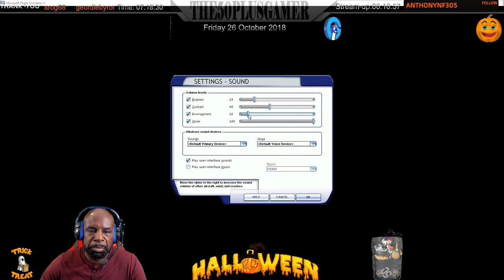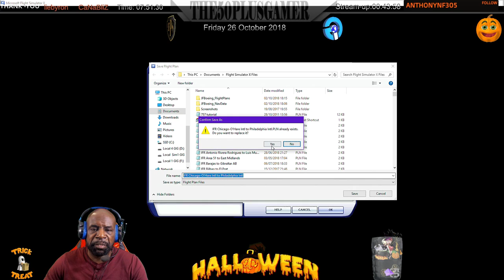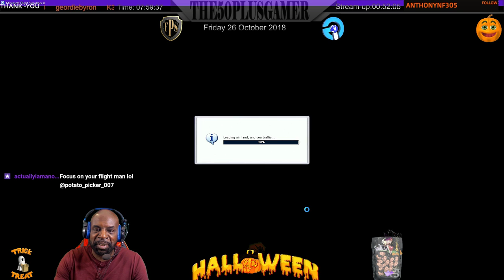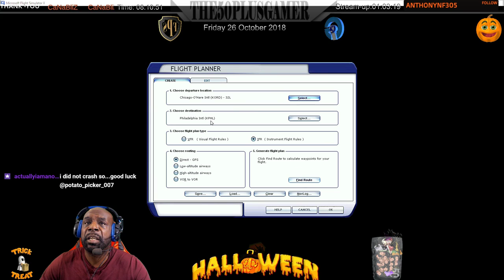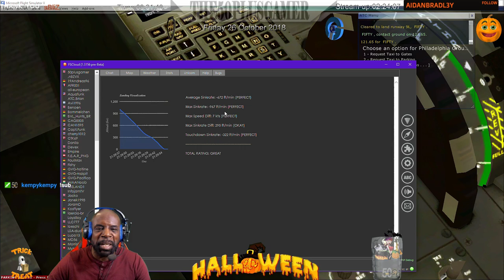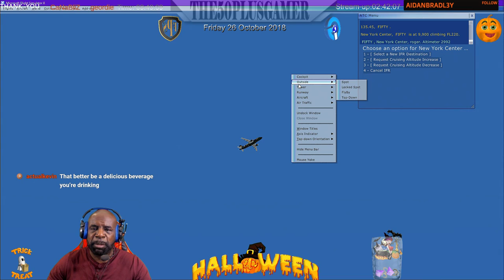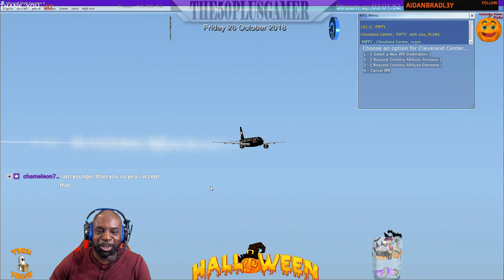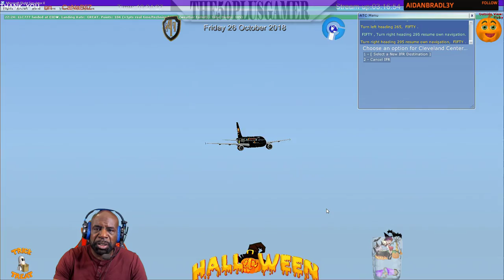50. S HALLOWEEN SCARY GAME THEME WEEK FRIDAY ...FLIGHT NIGHT ... . { YAH-READY . }